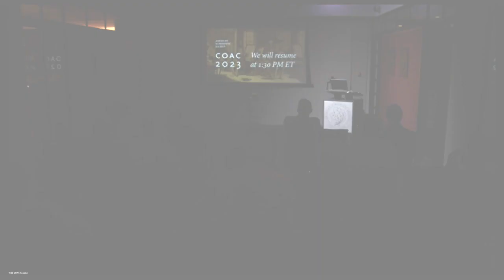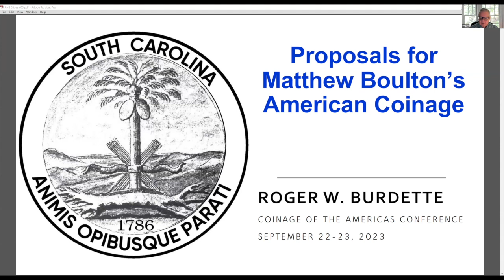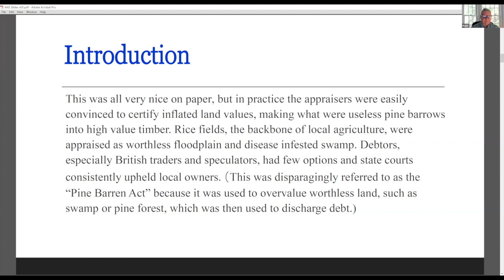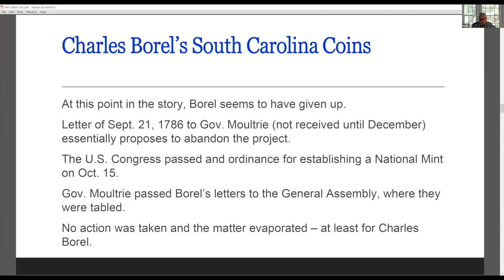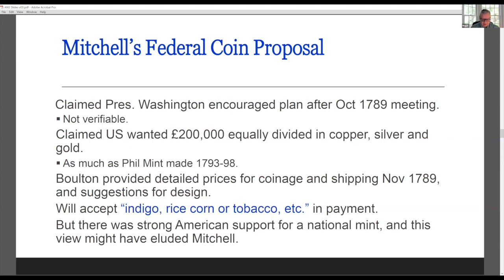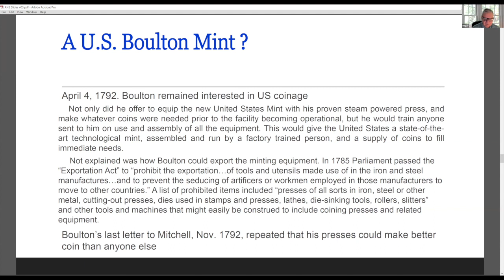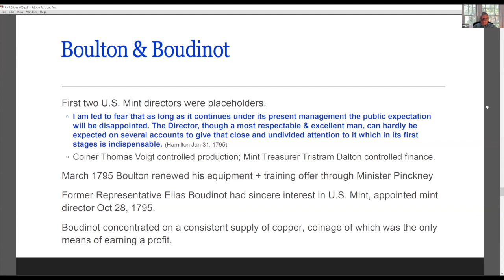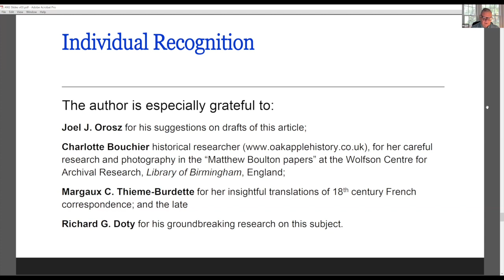Proposals for Matthew Boulton’s American Coinage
with Roger Burdette, numismatist, writer, and consultant for the Newman Numismatic Portal

This lecture was a part of the 2023 Coinage of the Americas Conference on September 22-23, 2023. Some of the most beautiful and iconic coins and paper currencies were made during this period, some inspired by millennia-old coins and others serving as inspirations for centuries to come. The artists and engravers who created those designs were recognized as masters of their craft in their own time, and are now hailed as luminaries by present-day numismatists. In addition to their artistic contributions, many of them also had a hand in the technological improvements for numismatic production during this period.